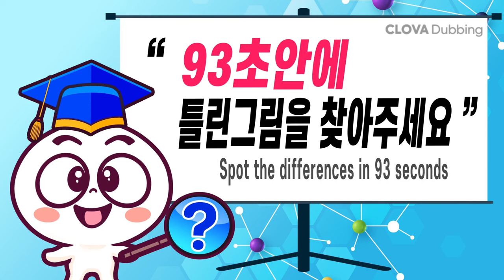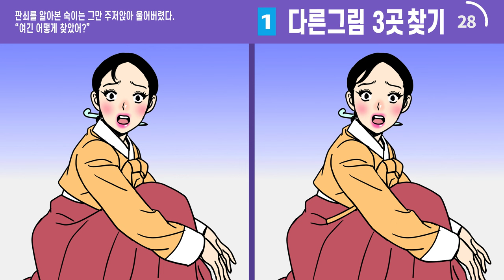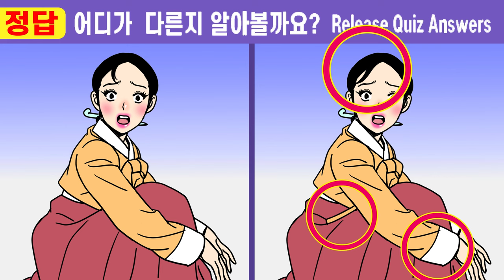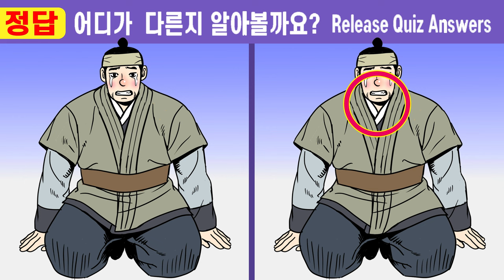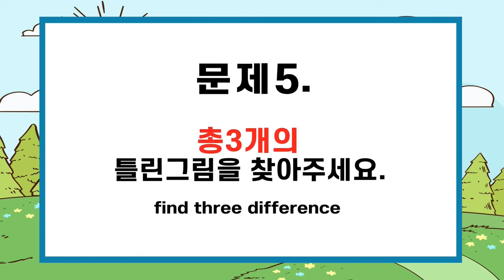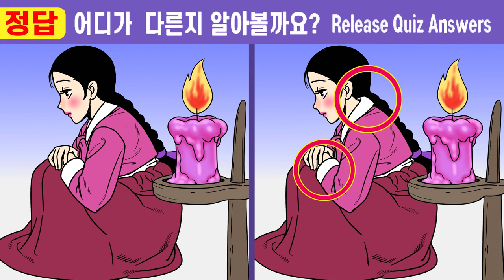#556【틀린그림찾기/치매예방】😱1개도 못 찾는다면 치매위험!! ㅣ집중력 테스트!!! 나의점수는?【틀린그림찾기/치매예방/두뇌운동】길을 벗어난 세여인 6화